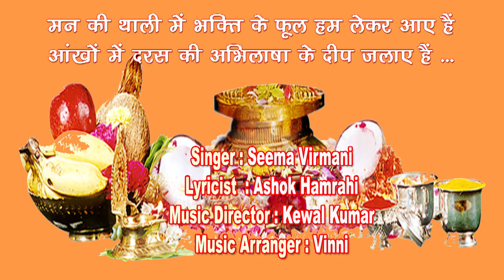Man ki thali mein bhakti ke phool /Seema Virmani SuniyeHarDinNayeGane Song No417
Man ki thali mein bhakti ke phool
Singer : Seema Virmani

Lyricist  : Ashok Hamrahi

Music Director : Kewal Kumar
Music Arranger : Vinni

बचपन से ही संगीत के प्रति रूचि रखने वाली गायिका श्रीमती सीमा विरमानी ने संगीत की प्रारंभिक शिक्षा अपनी माँ श्रीमती शकुंतला कोहली जी से प्राप्त की। विवाहोपरांत अपनी दोनों बेटियों को उनकी रूचि अनुरूप शिक्षा दिलाकर कत्थक नृत्य में विशारद की योग्यता  ग्रहण करवाते हुए अपना मातृत्व का फर्ज़ पूरा किया। तत्पश्चात श्रीमती  विनुषी करिधल जी से शास्त्रीय संगीत का प्रारंभिक ज्ञान प्राप्त किया एवं अब यश भारती अवार्ड से सम्मानित आदरणीय श्री केवल कुमार जी से सुगम संगीत की बारीकियां समझने में  प्रयत्नरत हैं। इन्होंने दूरदर्शन,  लखनऊ व लखनऊ के बाहर कई सम्मानित मंचों पर प्रस्तुतियां दी हैं और अपने सुमधुर गायन से श्रोताओं में अपनी विशिष्ट पहचान बनाई है।  ये पंजाबी लोकगीतों को भी गाने में पारंगत हैं।